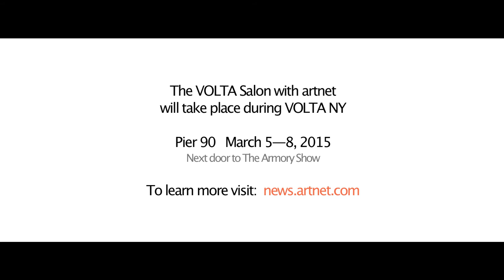The VOLTA Salon with artnet | VOLTA NY 2015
artnet, the leading online destination to research, buy and sell art, curates a series of salient topics for conversation at VOLTA NY. Invited industry professionals from all aspects of the art world engage the audience in a salon-style discussion program.

All talks will occur at the artnet Lounge, located at the mezzanine level of PIER 90.

In association with GalleryLOG.

FRIDAY, MARCH 6, 6 – 7 pm

CUBA AFTER THE THAW
Moderated by Claudia Calirman, Assistant Professor of Art History at John Jay College of Criminal Justice, City University of New York
Featuring Elvis Fuentes (PhD candidate, Art History, Rutgers University), Holly Block (Executive Director, The Bronx Museum) and Gabriela Rangel (Director, Visual Arts, Americas Society and Council of the Americas)

Learn about Cuba's art scene: how can we expect it to be impacted by the recent warming in diplomatic relations?

SATURDAY, MARCH 7, 1 – 2 pm

AN INSIDER'S GUIDE TO NEW WAYS OF COLLECTING ART
Moderated by Roxanna Zarnegar, Senior Vice President, artnet Auctions and Private Sales
Featuring Karen Boyer (Fine Art Advisor, Elements In Play) and James Cavello (Co-founder, Westwood Gallery NYC)

Hear from leading experts on new ways to build a collection, with a focus on how to leverage the Internet to find the works you love.

SATURDAY, MARCH 7, 4.30 – 5.30 pm

ART AND THE CLOUD: COLLECTING AND INVESTING IN DIGITAL ART
Moderated by Paddy Johnson, Founding Editor of Art F City
Featuring David Diamond (Collector), Kelani Nichole (Founder, TRANSFER Gallery, Brooklyn) and Stefan Simchowitz (Collector/Advisor/Dealer)

A discussion on collecting and investing in digital art in 2015.

SUNDAY, MARCH 8, 1 – 2 pm

HOW CAN NEW YORK’S ART SCENE SURVIVE?
Moderated by Ben Davis, National Art Critic, artnet News

Featuring: Joe Ahearn (Curator, Clocktower, New York, and Resident Curator, Silent Barn, Brooklyn), Tom Angotti (Professor of Urban Affairs and Planning, Hunter College, New York; Author of New York for Sale) and Ann Fensterstock (Author of Art on the Block)

The conversation about whether artists can afford to live in New York threatens to drown out creative concerns. How have artists dealt with New York’s changing geography in the past, and what strategies exist to secure their future?

SUNDAY, MARCH 8, 4.30 – 5.30 pm

IS EVERYONE A CRITIC!?
ART CRITICISM IN THE DIGITAL AGE

Moderated by Ben Genocchio, Editor in Chief, artnet News
Featuring Blake Gopnik and Christian Viveros-Fauné (Art Critics)

Come for a lively discussion on how the Internet continues to reshape the role of art critics.